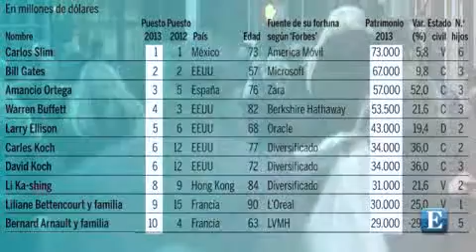Diario Expansión - Ranking Forbes (Marzo 2013)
Vídeo anexo al artículo «En qué gastan sus fortunas los ricos de la lista Forbes» de Estela Santos Mazo. (Extraído de: diario Expansión 30/03/2013).